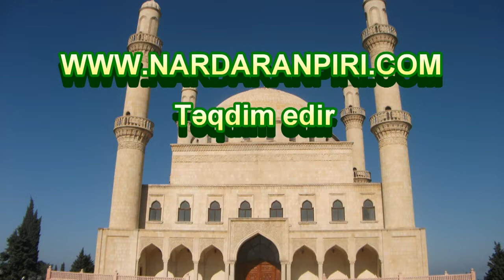Nardaran Rəhimə xanım (s.ə) ziyarətgahının tikiliş prosesindən - 12.01.1995 və 02.03.1995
Nardaran Rəhimə xanım (s.ə) ziyarətgahının tikiliş prosesindən - 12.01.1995  və 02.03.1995-ci illər,nardaranpiri.com
Biz "Nardaranpiri.com" olaraq bu video lentləri çəkən Hacı Salama və bu lentləri qoruyub  saxlayaraq bizlərə təqdim edən Hacı Hafizə öz dərin minnətdarlığımızı bildirir və onlara bu böyük tarixi işlərinə görə öz təşəkkürlərimizi bildiririk.